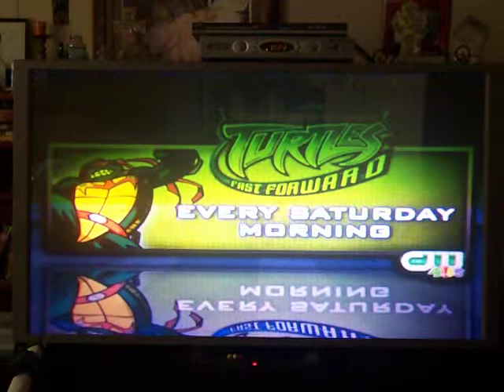Sonic X epi. 122, Choa colony part 2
sonic and friends are away on a vacation when Eggman suddenly arrives with E-66. which threatens to dirty the water keeping the Choa colony alive. Can Sonic defeat E-66 and save the Choa's? find out! Part 2